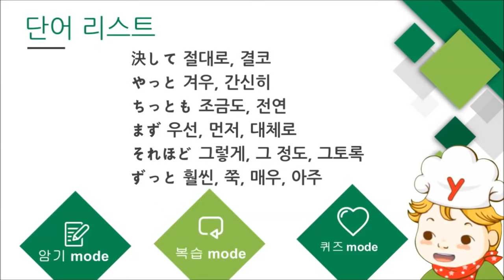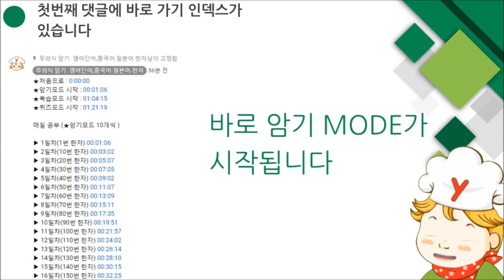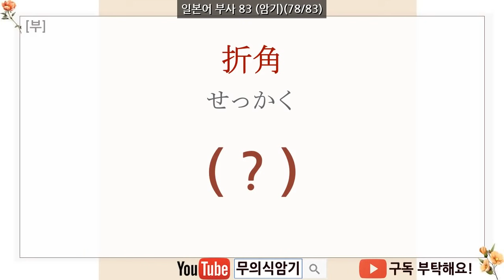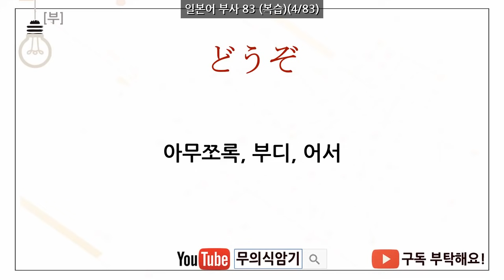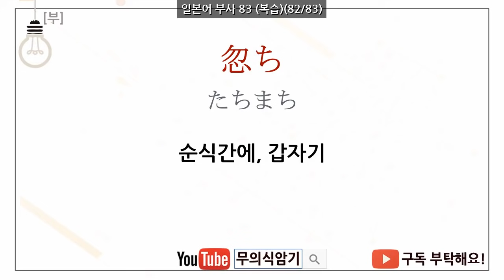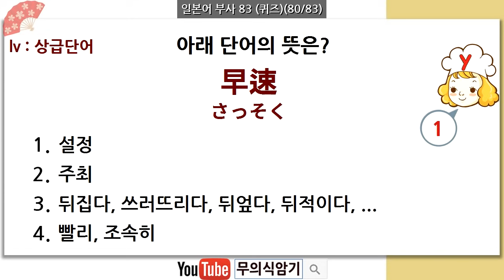일본어 부사 83 | 일본어 회화 필수 부사 | 일본어 단어 품사별 모음 | 일본어 기초 배우기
1. 이 동영상은?

일본어에서 일본어 공부시 꼭 필요한 부사에 관한 동영상입니다

2. 공부 대상

일본어를 공부 중이신분, 일본어 부사 관련 단어를 완벽하게 외우시고 싶으신분, 기초를 더욱 튼튼 시고 싶으신분

3. 동영상 암기 이론

(일본어 단어 발음) 을 3번 반복 → 간단한 퀴즈를 보여주며, 보고만 있어도
암기가 될 수 있도록 하였습니다

4. 동영상 공부 지원 mode

이 동영상은 아래와 같은 학습 모드를 제공합니다. 필요에 따라 선택해서 공부하시면 학습에 도움이 됩니다.

암기모드:(단어 1번 발음후) 일본어 단어를 세번씩 반복적으로 읽어 줍니다.
복습모드:(단어 1번 발음후) 암기한 단어를 빠르게 복습하도록 일본어 발음을 한번씩 읽어 줍니다.
퀴즈모드: 객관식 퀴즈를 풀수 있는 간단한 객관신 문제를 제공

5. 단어 수준

아래와 같은 단어이 포함되어 있습니다.
수준을 확인하시고 학습하시기 바랍니다.

6. 효과적인 암기 방법

모든 단어상단에 (3/604) 이러한 식으로 일본어 순서를 표시해 놓았습니다
하루 10단어를 목표로 하셨으면 ★일차 ★ 별로 아래 일차별 순서대로 하루에 1일차씩 공부하시면
좋습니다.

★ 다른일을 할때나,운전할 때 , 잠을 잘때, 밖에서 이동할때 들으면 됩니다

7. 이 동영상의 제작은?

★처음으로 : 0:00:00
★암기모드 시작 : 00:01:05
★복습모드 시작 : 00:24:34
★퀴즈모드 시작 : 00:30:11

매일 공부 (★암기모드 10개씩 )

▶ 1일차(1번 단어) 00:01:05
▶ 2일차(10번 단어) 00:03:39
▶ 3일차(20번 단어) 00:06:23
▶ 4일차(30번 단어) 00:09:07
▶ 5일차(40번 단어) 00:11:54
▶ 6일차(50번 단어) 00:14:42
▶ 7일차(60번 단어) 00:17:37
▶ 8일차(70번 단어) 00:20:25
▶ 9일차(80번 단어) 00:23:23

매일 공부 (★복습모드 10개씩 )

▶ 1일차(1번 단어) 00:24:34
▶ 2일차(10번 단어) 00:25:11
▶ 3일차(20번 단어) 00:25:50
▶ 4일차(30번 단어) 00:26:29
▶ 5일차(40번 단어) 00:27:09
▶ 6일차(50번 단어) 00:27:49
▶ 7일차(60번 단어) 00:28:31
▶ 8일차(70번 단어) 00:29:12
▶ 9일차(80번 단어) 00:29:54

매일 공부 (★퀴즈모드 10개씩 )

1일차(1번 단어) 00:30:11
2일차(10번 단어) 00:30:48
3일차(20번 단어) 00:31:29
4일차(30번 단어) 00:32:13
5일차(40번 단어) 00:32:56
6일차(50번 단어) 00:33:40
7일차(60번 단어) 00:34:21
8일차(70번 단어) 00:35:04
9일차(80번 단어) 00:35:48
★ 녹음 된 음성 정보

일본어 음성 : 녹음실에서 녹음한 일본 원어민 여자 발음
한글 음성 : 녹음실에서 전문 성우가 녹음한 표준 발음
녹음실 : 미디인 녹음실